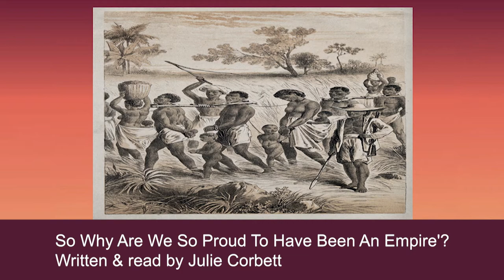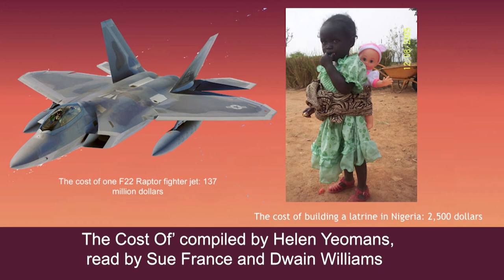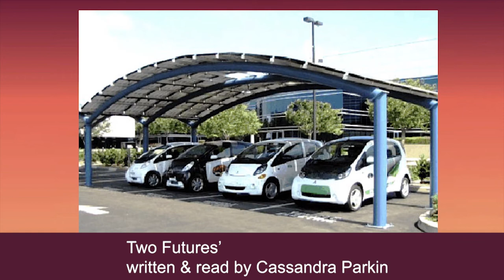One World - Hull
Created by award-winning songwriter Helen Yeomans.
Recorded at Jubilee Church, Hull on 24th November 2017.
Featuring the Hull One World Freedom Chorus.